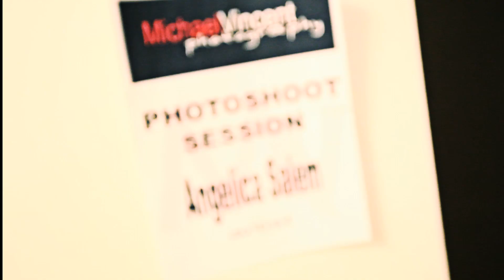Angelica Salem's Michael Vincent photoshoot in LA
Check out this Behind the Scenes video from my photoshoot in LA with the fabulous Michael Vincent!